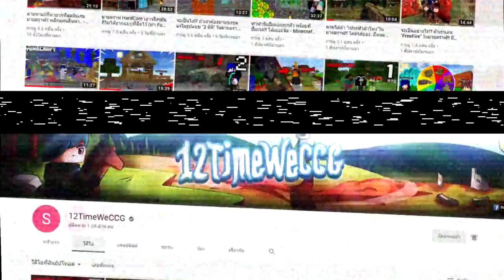ใช้ชีวิตเป็น "มังกรในมายคราฟ" แล้วไล่ฆ่าเพื่่อนให้หมด! โคตรฮา 55 - Minecraft แปลงเป็นมังกร